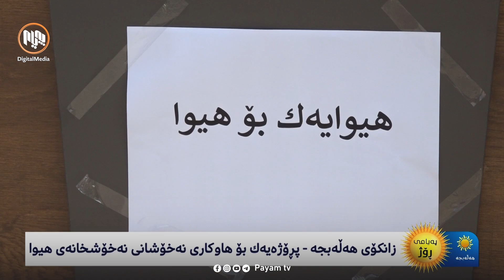خوێندکارانی زانکۆی هەڵەبجە پڕۆژەیەک بە مەبەستی کۆکردنەوەی هاوکاری بۆ نەخۆشخانەی هیوا سازدەکەن